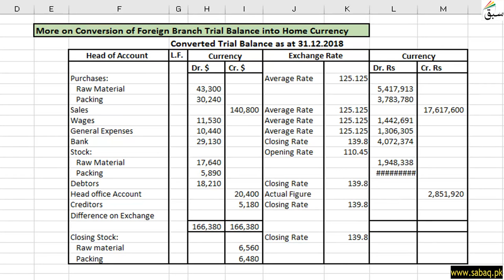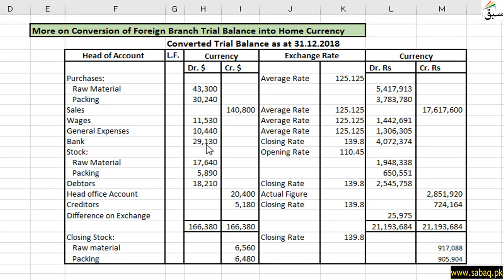More on Conversion of Foreign Exchange Trial Balance into Home Currency | Sabaq Foundation